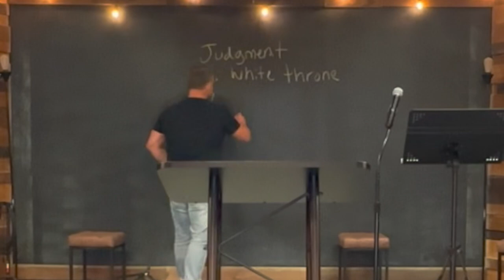#2 Circumcision of the Heart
2nd teaching in the Romans series